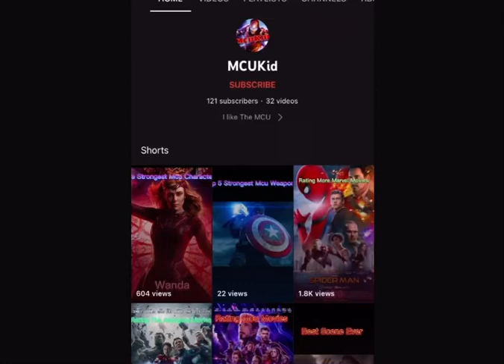I’m sorry Davide